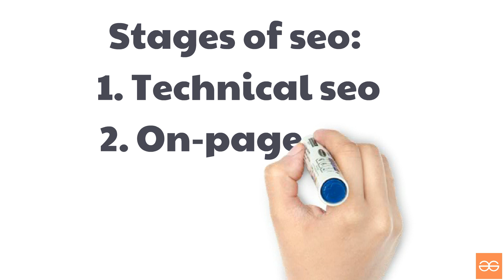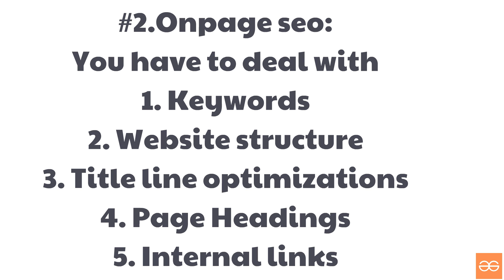WHY SEO IS IMPORTANT FOR BUSINESS